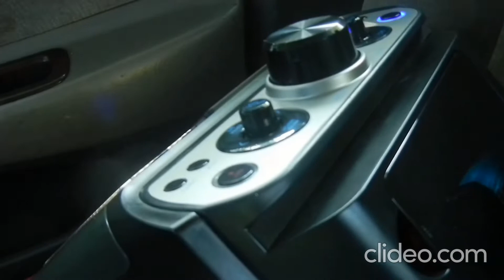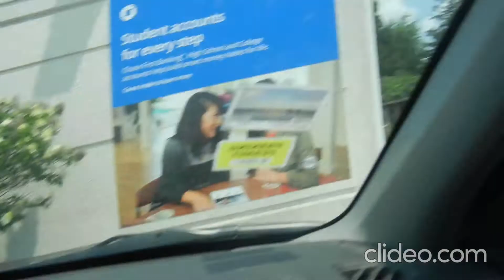my power steering went out on my car!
another car problem